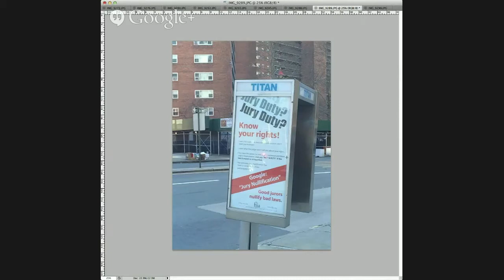You Funded the Campaign to End Victimless Crimes in NYC 2015!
Thanks to your support, we have raised the $4,000 needed to fund the first month of our campaign to end victimless crimes in NYC in 2015. Read all about your support for this innovative project here

We're now working to fund the second month. Connect with your jury rights, ask your favorite youtuber, blogger or podcaster to cover us, join the street pamphleting or make a donation to our indiegogo:

Thanks!